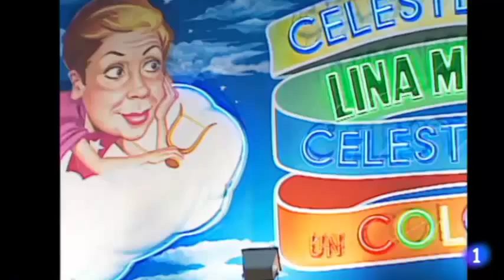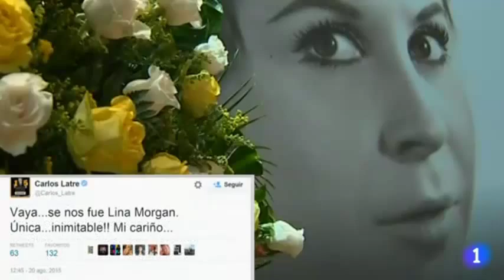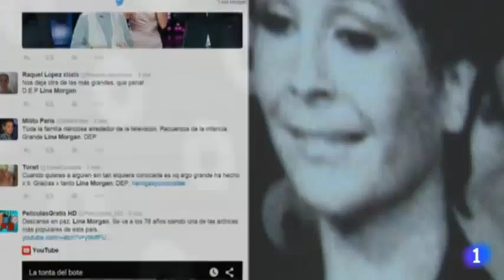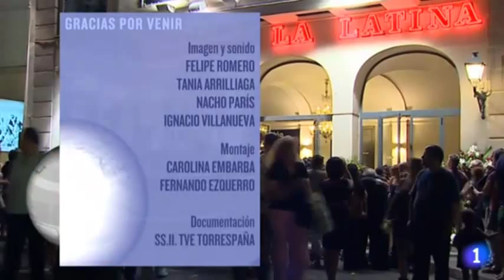Recordando a Lina Morgan en Informe Semanal